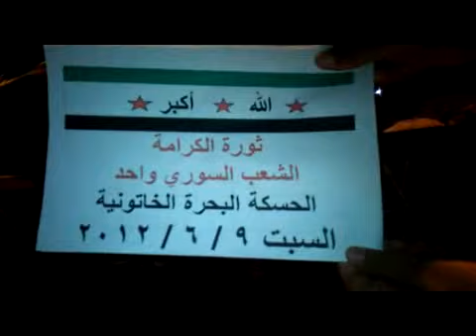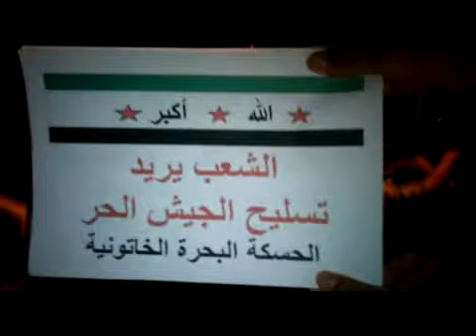الحسكة -مسائية البحرة الخاتونية 9-6-2012 ج2.mp4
مظاهرة مسائية نادت باعدام المجرم و السفاح بشار وعصابته المجرمة ورددت اهزوجة "ها يجنود الحق ها .. ها دكوهم دك" والفداء للمحافظات الجريحة والمحاصرة ولدعم وتسليح الجيش الحر. والتكبير يملئ السماء والارض" الله اكبر الله اكبر "